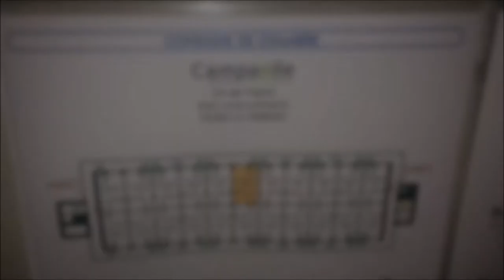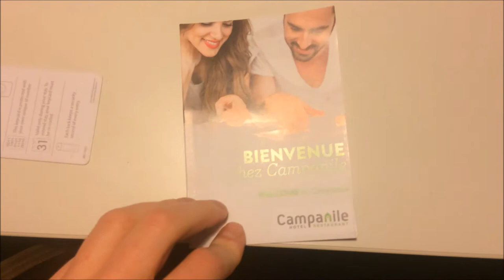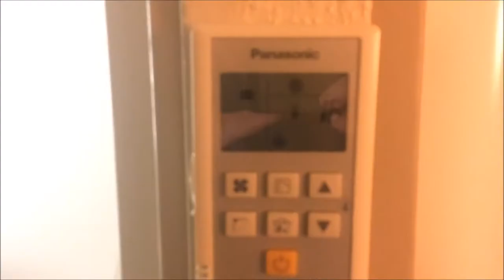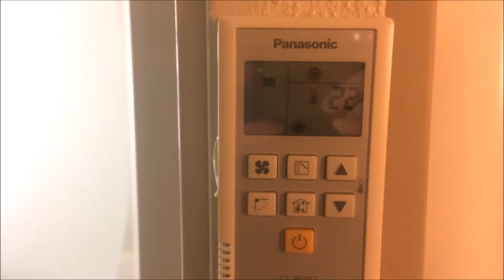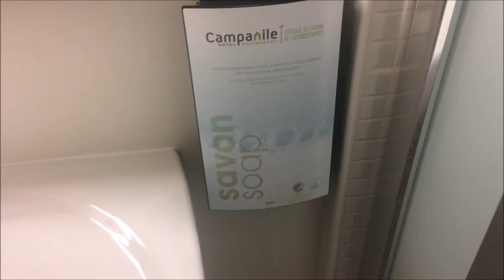Hotel*** Restaurant Campanile La Verrière Paris | SNOW STORM REPORT 2018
Campanile La Verrière hotel review,
including room tour, bedroom, bathroom, restaurant menu, breakfast food service, parking, hotel surroundings.
Hotel provides free parking for guests.

I visited this hotel in February 2018 during snow storms in Paris.

Track: K-391 Earth [NCS]